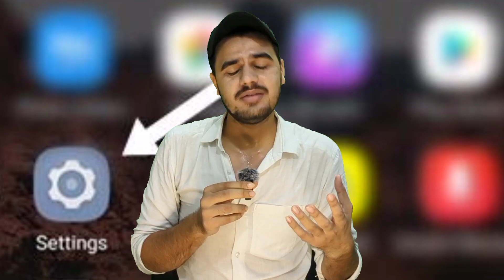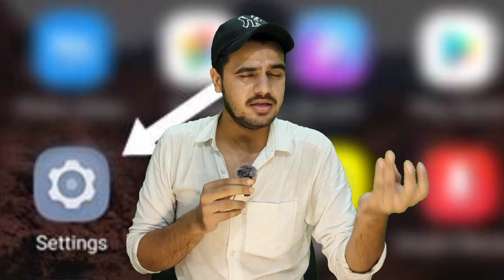5 TIPS to STOP MOBILE ADDICTION ||कैसे SOCIAL MEDIA आपकी जिंदगी बर्बाद कर रहा है?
कैसे SOCIAL MEDIA आपकी जिंदगी बर्बाद कर रहा है? 5 TIPS to STOP SOCIAL MEDIA ADDICTION | Priyanshu Bhaiya

5 tips to stop mobile addiction

best way to stop phone addictiction

how to stop mobile addiction

mobile addiction

mobile addiction kaise dur kare

mobile addiction motivation

motivational video

phone addiction

social media addition